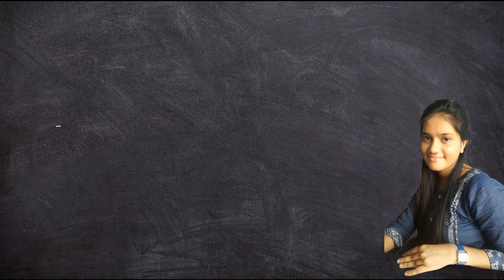Did you have any conflict with your manager ? How to answer behavioral question?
I am an SDE at AMAZON.